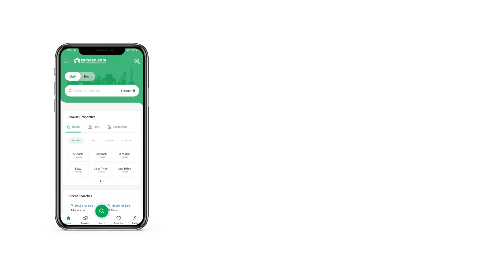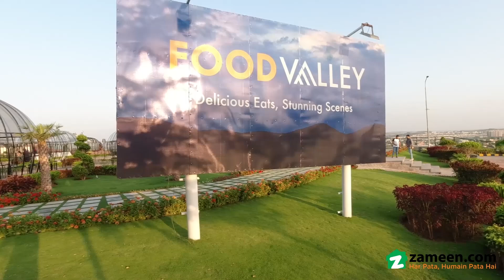5 MARLA RESIDENTIAL PLOT FOR SALE IN PARK VIEW CITY ISLAMABAD